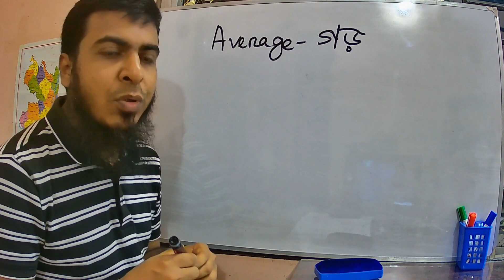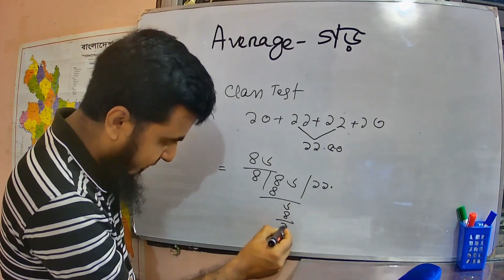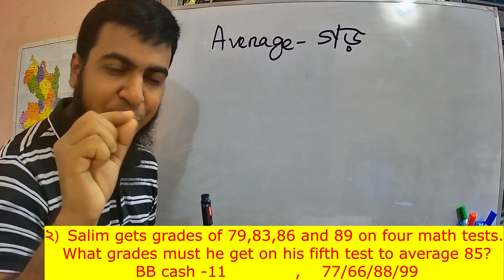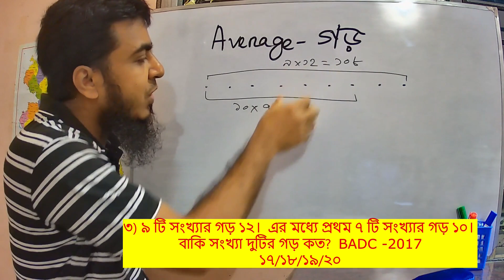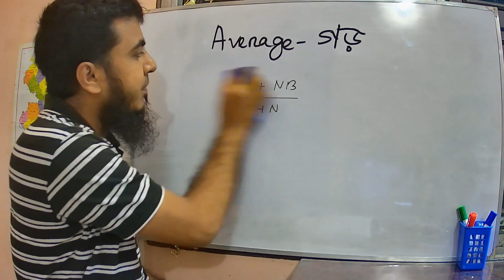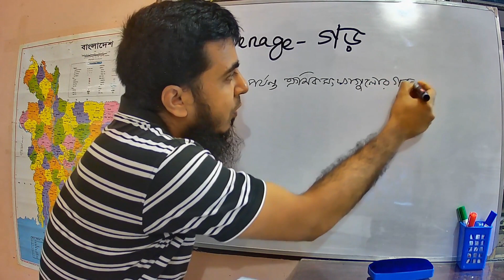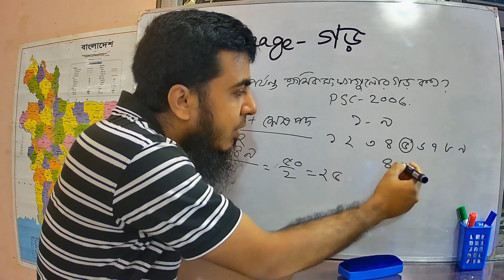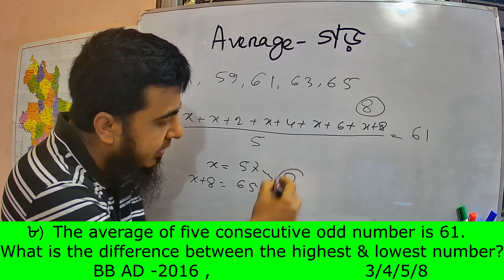Average Math in Bangla || গড় - Part -1|| Problems of Average Basics and Methods, Shortcuts, Tricks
Average BcsMath BankMath Math in Bangla || গড় - Part -1|| ProblemsofAverage Basics and Methods, Shortcuts, Tricks